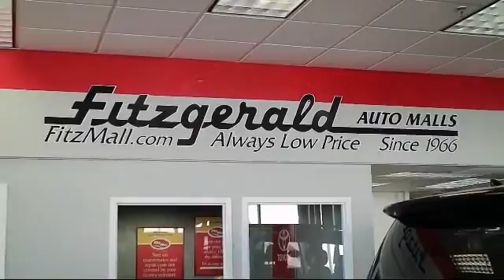2015 Toyota Corolla 4 Door Sedan 4dr Sdn Le (natl) Gaithersburg Germantown Clarksburg Rockville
2015 Toyota Corolla 4 Door Sedan 4dr Sdn  Le (natl) Stock Number: 878302A Vin:2T1BURHE1FC325661.